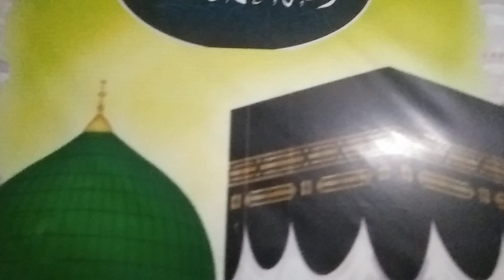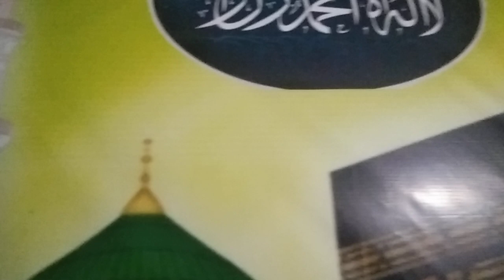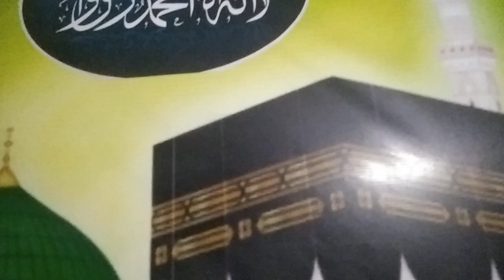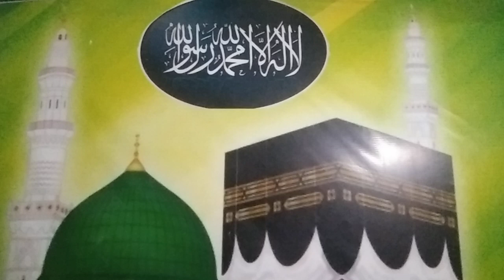A allah kaba Shareef ko dekhne wali ki dua kubool kare